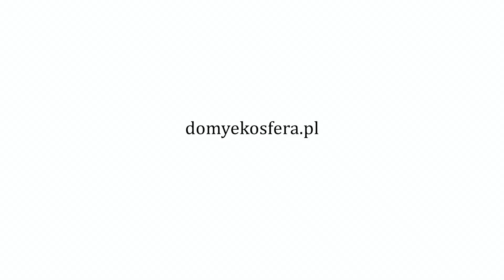Domy Eko Sfera 2021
Nowy rok zaczynamy krótkim filmem z postępów naszej inwestycji w Niewodnicy.